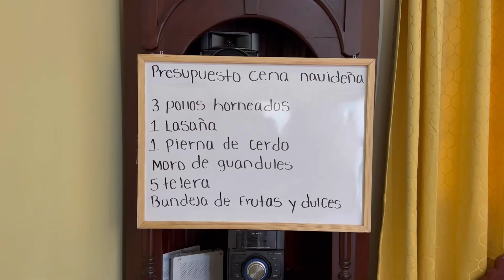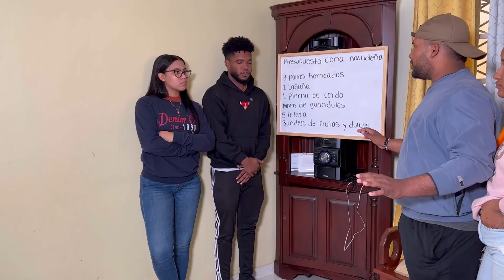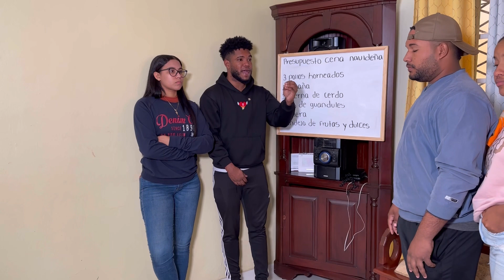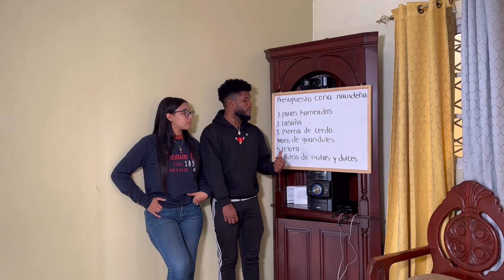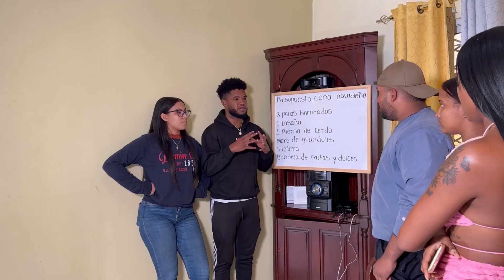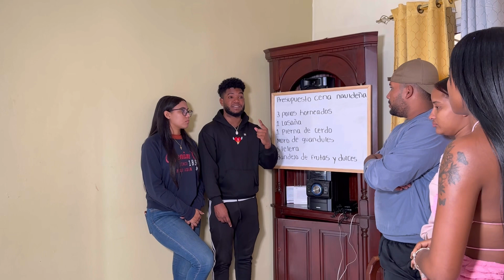NO QUISIERON APORTA PARA LA CENA NAVIDEÑA Y ESTO PASÓ AL FINAL